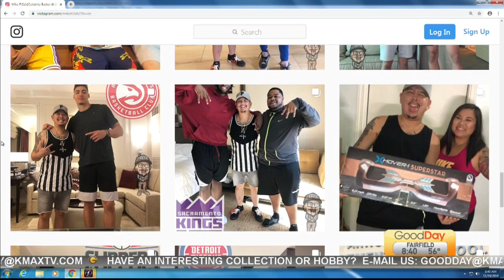Celebrity Barber Mike Fr3sh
A native to Sacramento, barber Mike Fr3sh is styling the hair of some of the biggest names. He was here to give Cody a fresh, new cut!